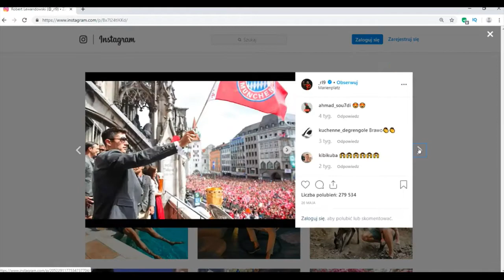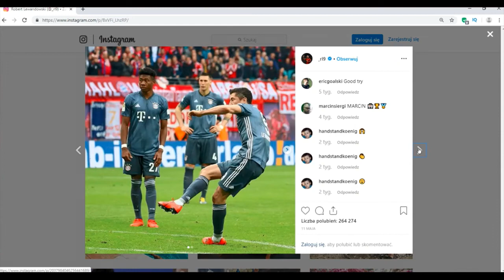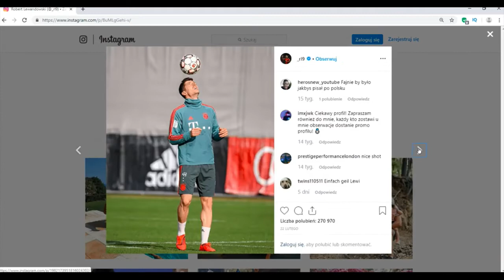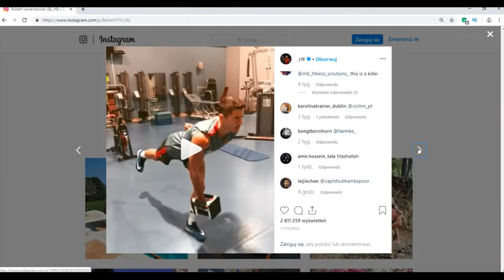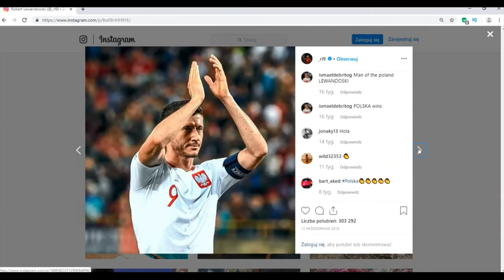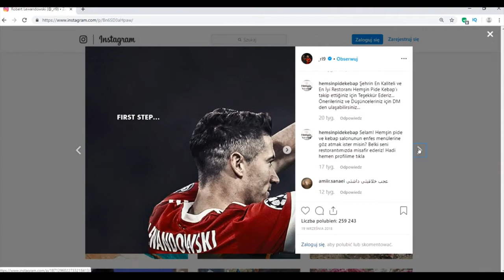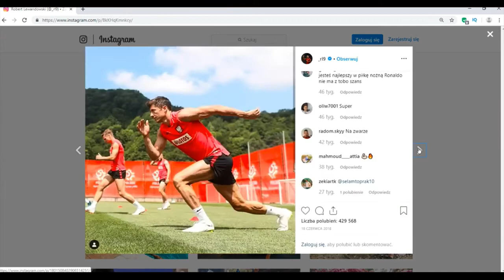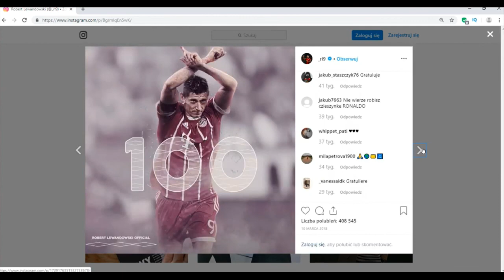Złota piłka zmiana zasad Lewandowski wygra ?